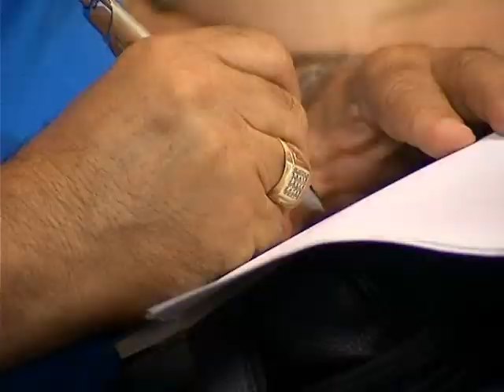AVOKATET PENALISTE KERKOJNE PERFSHIRJE NE REFORMEN E SISTEMIT TE DREJTESISE LAJM